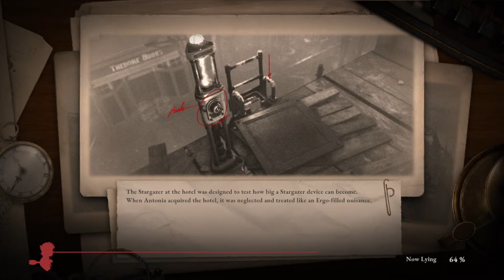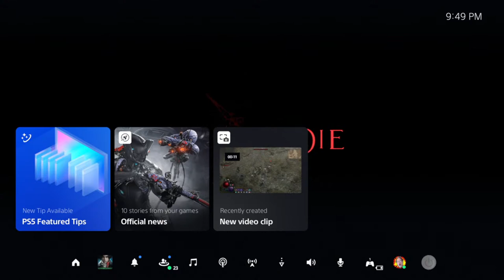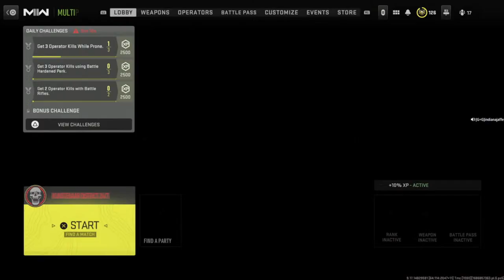Streaming some LIES OF P, COD, whatevers :)...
David Jaffe streams some games.

THANK YOU to our amazing SPONSORS and GOD OF WAR MEMBERS:

ALIXPLOX/ALXSTOCKDALE- like the music in the show? Well it's all done by the amazing ALEX STOCKDALE! Check out his fantastic, eclectic catalog of amazing music right here!  @alixplox

DAY ONE PATCH KIDS-Garbage Pail Kids meet Video Games-

THE LEETIST PODCAST-A video game podcast trivia contest- how much do you REALLY know about video games?!?

BUTTON BASHER PODCAST- Gaming Podcasts, Reviews, and Interviews! Great crew, just did an interview over there- check it out!